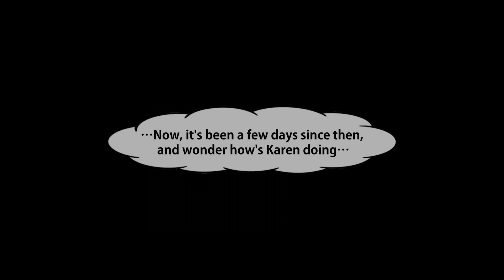The Hottie Receptionist, Former Delinquent Famous for Hating Men, Invited Me on a Date…【RomCom】Manga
Rescued the Daughter of my Always Strict Scary Boss, and Now She Wants to Tie the Knot…【RomCom】Manga

When I Dragged my Ten Years Older Plain Boss on a Company Trip for Some Sightseeing.【RomCom】【Manga】

My Daughter Picked Up a Homeless, Cleaned Her Up, and Now She Works and Lives Together…【RomCom】Manga